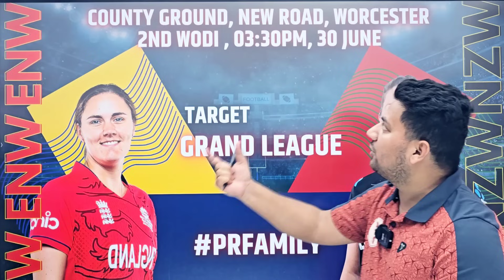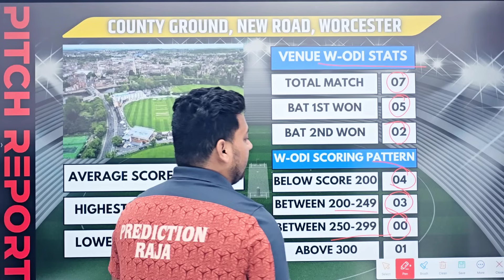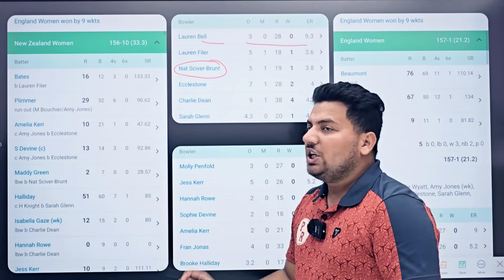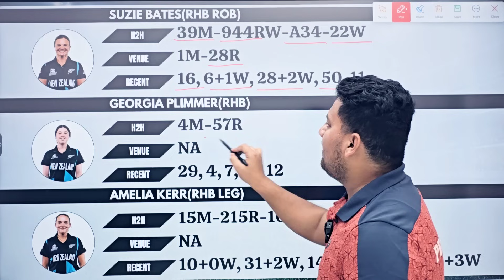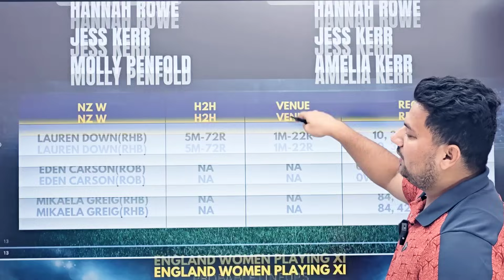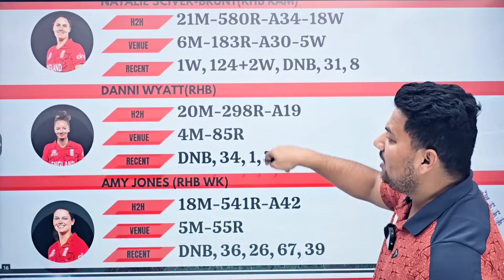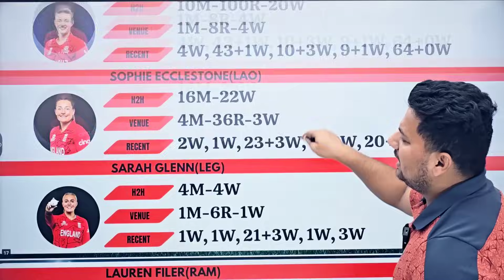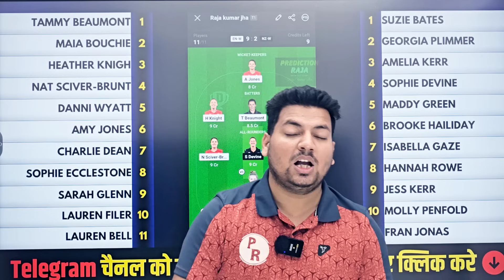EN-W vs NZ-W 2nd ODI Dream11 Team | EN-W vs NZ-W Dream11 Prediction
Get ready for the EN-W VS NZ-W NZ-W VS EN-W Match with our Dream11 Prediction! Find out which players to pick for your fantasy team in today's exciting cricket match. Build your winning team now! Hello Dosto, is Video me Maine Aapko Aaj Hone Wale EN-W VS NZ-W 2nd ODI match ki Grand League Team, Team News, Playing11, Pitch Report, Fantasy Team, Fantasy Tips, Dream11 Team aur Match Predictions Diye Hain.

1.This analysis is based on my understanding, knowledge and instinct, while selecting ur team, consider the points mentioned and makes your own decision.

2 Dream11 takes great care to comply with all central and state legislation in india to insure that users are fully protected. Every contest on platform is carefully designed to comply with applicable statutes and regulations in india